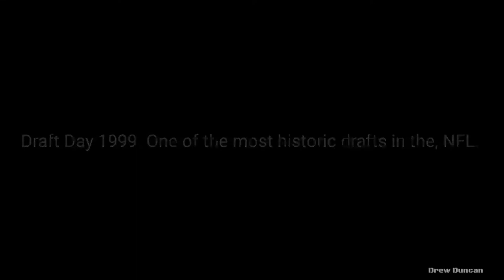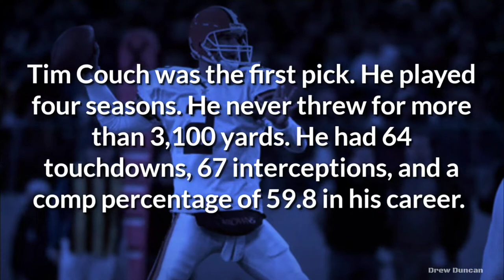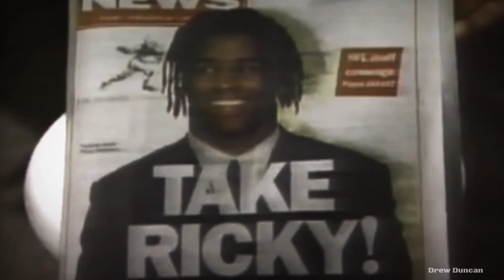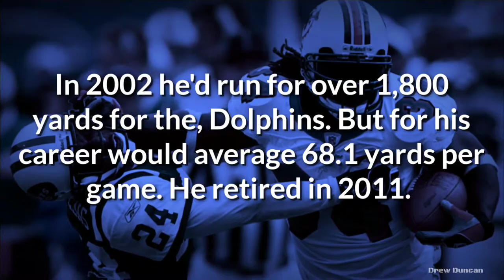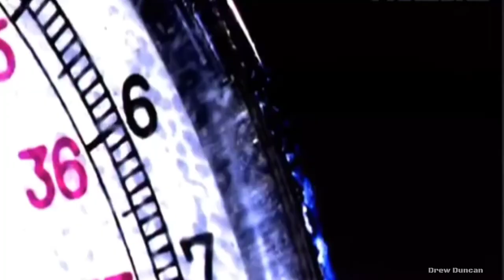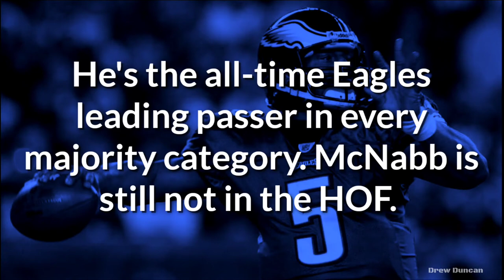Donovan Mcnabb Documentary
Is a hall of famer? Is it a popularity contest and a numbers game? Who's fault was the fued?